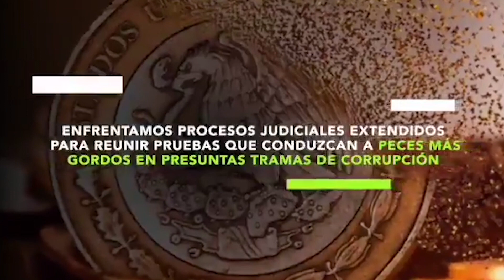Editorial Meganoticias 15-03-2021